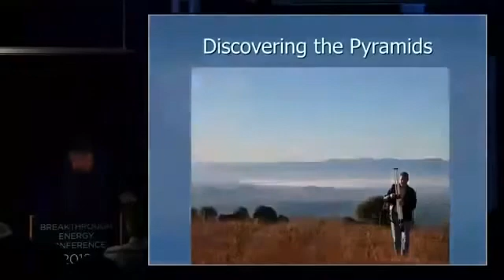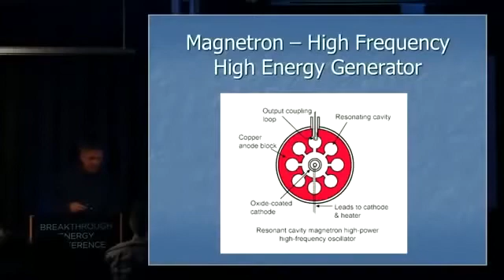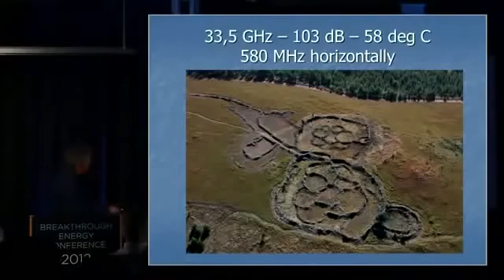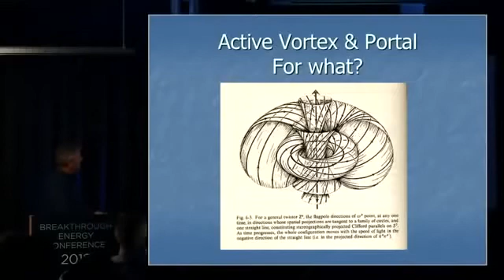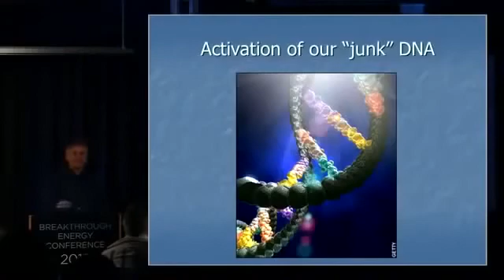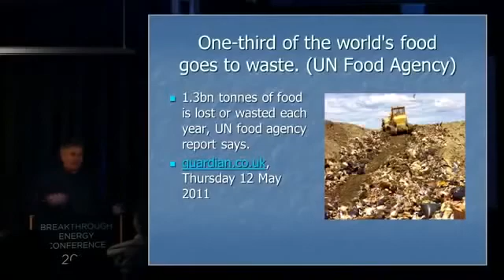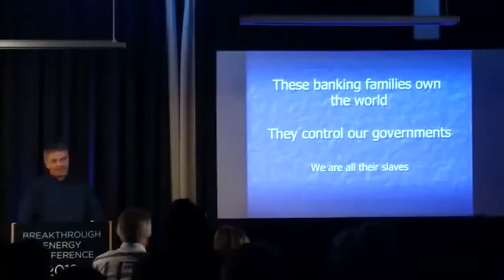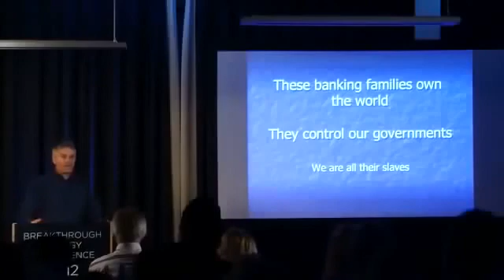Michael Tellinger [lecture] Part 3: The Pyramids and The Morphogenic Field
In part 3 of this lecture, Michael Tellinger talks about the morphogenic field, the connection of the pyramids in Egypt to Enki's house in southern Africa. He touches on sacred geometric principles, the golden ratio and the sacred white lines of Africa and how they are connected. He then gets into the enslavement of humanity by the international bankers and discusses the UBUNTU Liberation Movement and what it is.